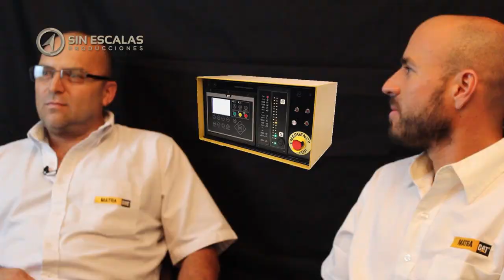Sin Escalas Producciones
Algunos de nuestro trabajos en  video y fotografía: aérea, en tierra y en agua.